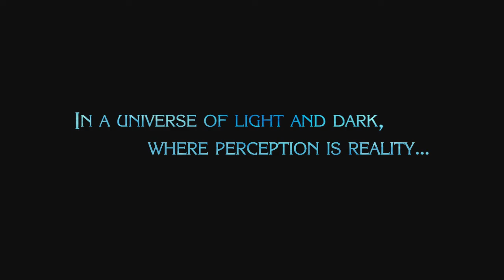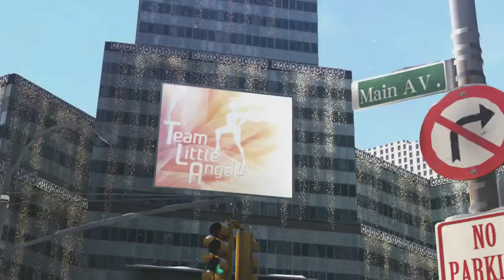BAYONETTA 2 Nin-Switch Hour One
Bayonetta 3 amazingly is about a month away. I'm just going to play the other two just to prepare. This is the first hour of Bayonetta 2.